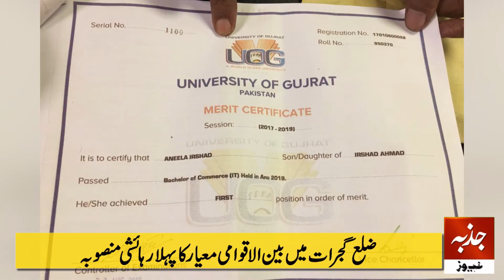گولڈ میڈلسٹ طالبہ بی کام میں 1037نمبر لینے والی انیلہ ارشاد کوUOGمیں داخلہ نہ مل سکا